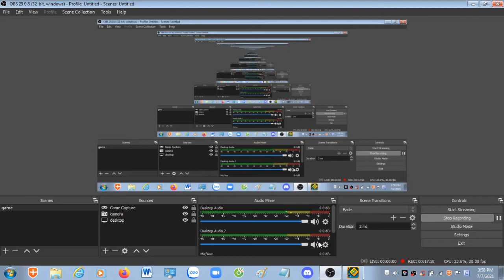Dorabaedifficult 4 by Dorabae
i fricking hate this shit level